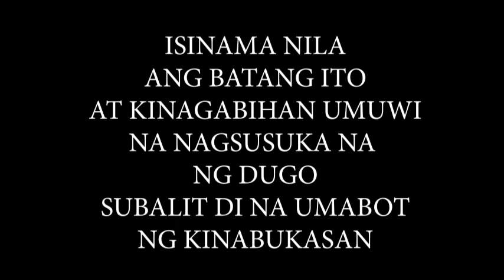ANG BATANG PINATAY SA EL NIDO PALAWAN, NAKAMIT NA ANG HUSTISYA LABAN SA TATLONG BABAE NA ITO.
ANG BATANG PINATAY SA EL NIDO PALAWAN, NAKAMIT NA ANG HUSTISYA LABAN SA TATLONG BABAE NA ITO NA SILANG ITINURO NA TUMANGAY SA BATA AT NANG UMUWI ITO KINAGABIHAN AY NAGSUSUKA NA ITO NG DUGO.

AYON SA DOKTOR BUGBOG ANG IKINAMATAY KUNG KAYA NAGSUSUKA ITO NG DUGO. KASALUKUYAN NANG NAKAKULONG ANG MGA BABAENG ITONG NAKAUSAP NYA AT ISA RITO ANG ASAWA NG NAG NGANGALANG RYAN, NA SYANG DAHILAN NG MATINDING PAGSESELOS SA BIKTIMA.